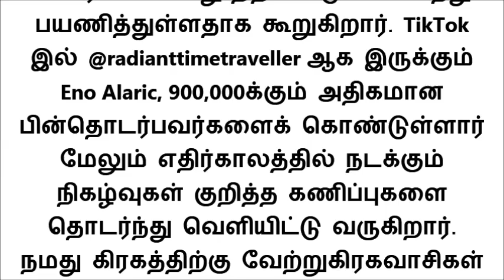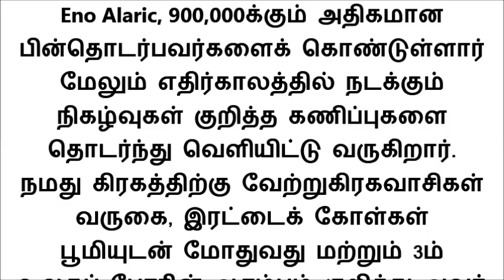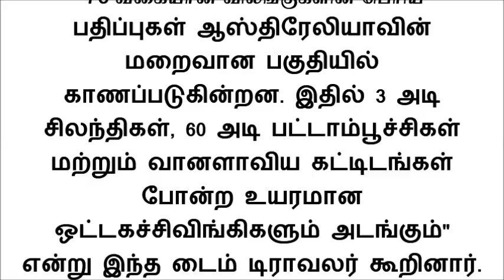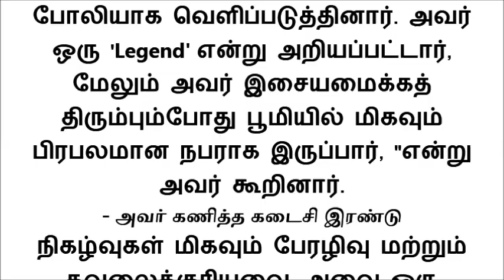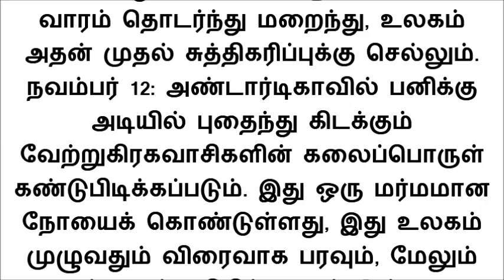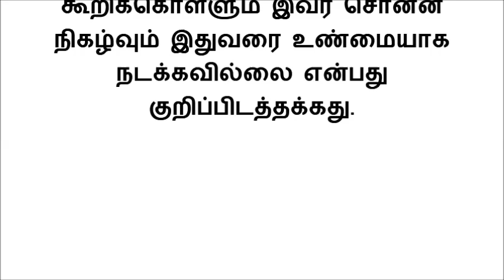2671 லிருந்து வந்ததாக சொல்லும் டைம் டிராவலர் இந்த ஆண்டு நடக்கப்போவதாக சொல்லும் 5 பேரழிவுகள் என்ன?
2671 லிருந்து வந்ததாக சொல்லும் டைம் டிராவலர் இந்த ஆண்டு நடக்கப்போவதாக சொல்லும் 5 பேரழிவுகள் என்ன?